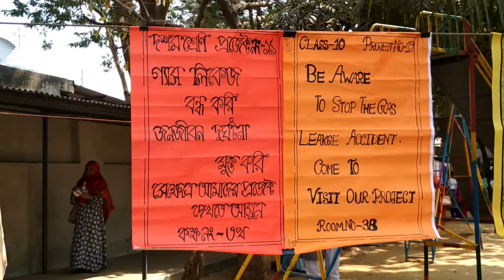Science Fair 2018 @ Holy Cross School